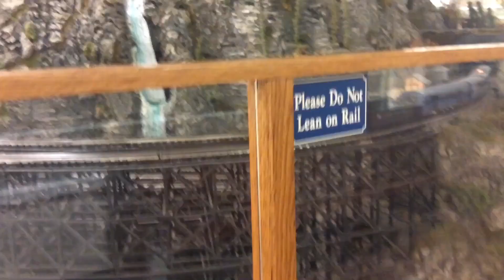SC Railroad Museum: Part 3 Train Ride 6-22-19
Part 3 of my trip to the sc railroad museum and its the train ride from rockton to rion, part 4 will be out later.